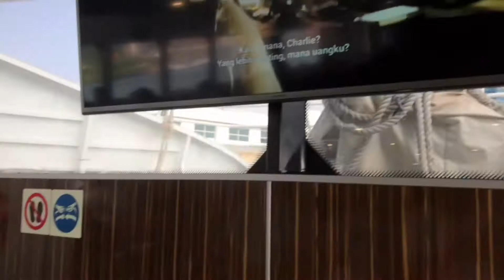Singapore to Batam: Largest Buddhist Temple in Batam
Come explore Batam with us... In this video, we'll see one of the largest buddhist temple in Batam and the beach. Hope you enjoy!